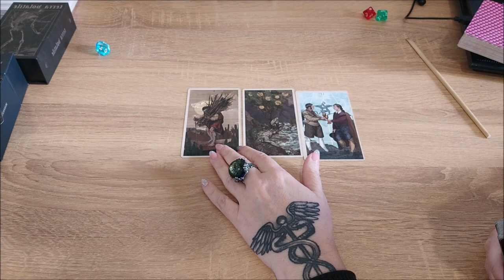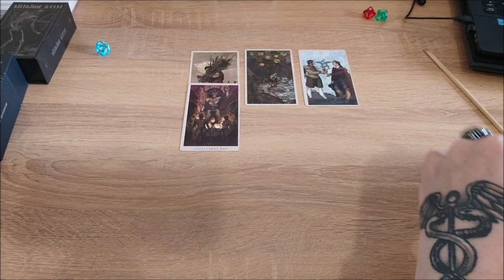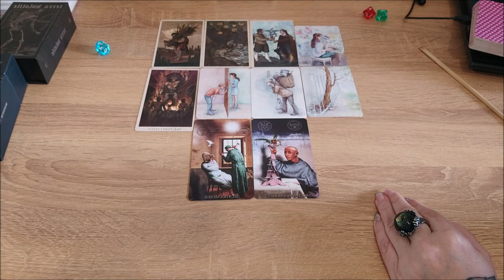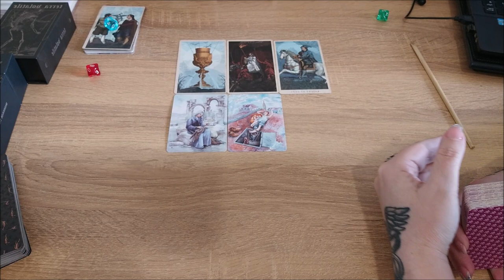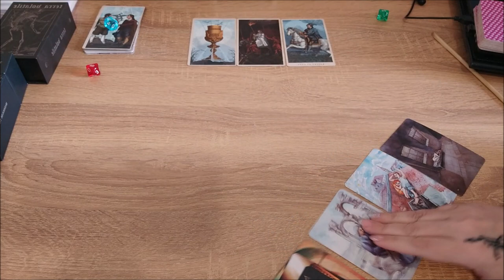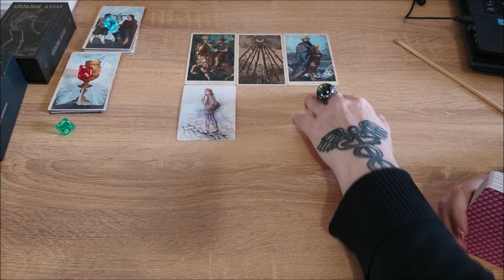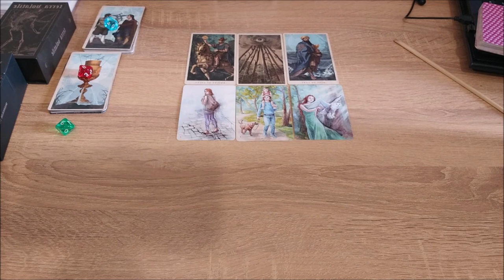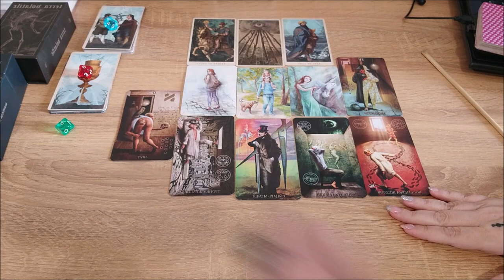За что вы благодарны?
Тайм коды:
00:00 - вступление
00:52 - голубой камешек
16:52 - красный камешек
26:47 - зеленый камешек